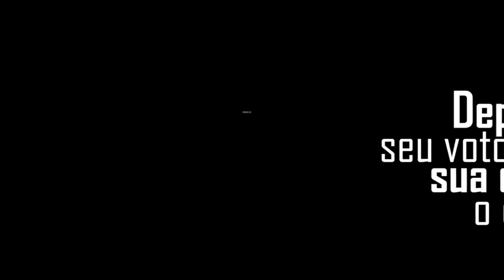Quanto Tempo eu Preciso Orar em Línguas?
Live Provisão Sobrenatural através da Oração em Línguas

Vamos orar 🙏🏽